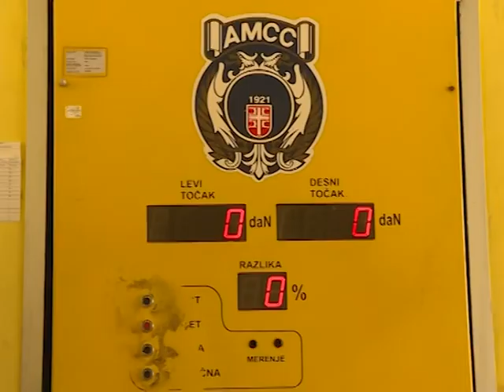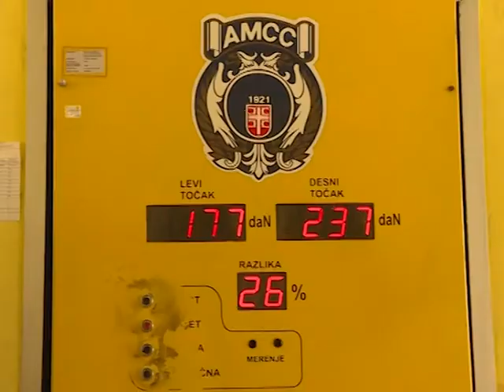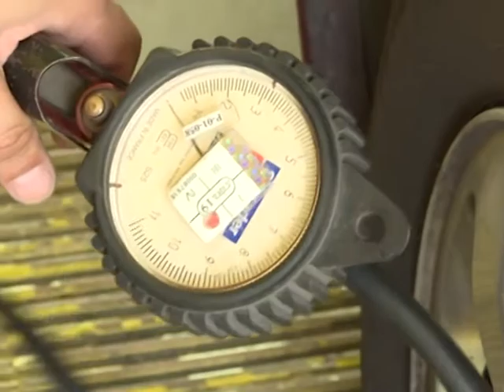Poskupljuje tehnički pregled?